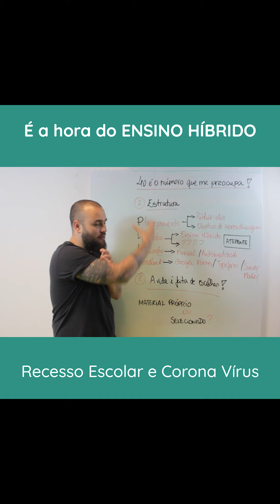Ensino Híbrido no recesso escolar do corona vírus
Se você estava esperando para adotar o Ensino Híbrido, não poderia existir momento melhor.

Aproveite o melhor que as tecnologias digitais podem nos proporcionar para não deixar o ritmo de aprendizagem se interromper!

Nesse video, tem dicas de ferramentas gratuitas que você pode utilizar e como usá-las também.

Além do método PDAF!

Tá com dúvidas? Deixa aqui nos comentários!

Ah, e segunda feira (23) às 18h, faremos uma live para tirar as principais dúvidas de vocês!